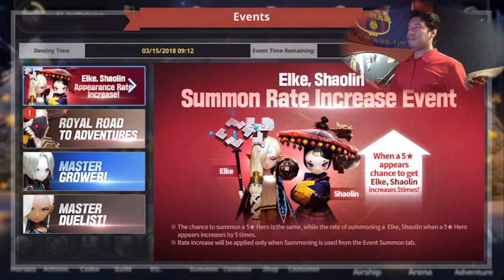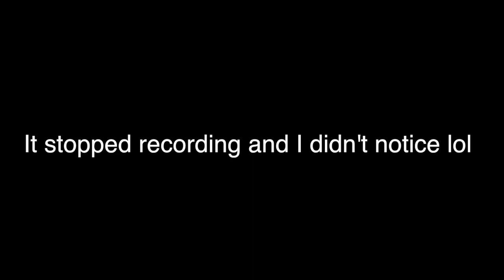Destiny 6: Elke Approaches!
UUUUU New hero! New events! New EVERYTHING! :D Always exciting